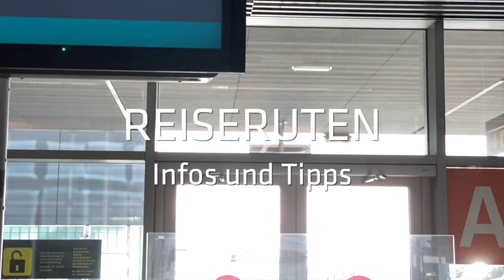REISERUTEN - Tipps und Tricks für die Spinnrute im Urlaub Travel Rods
Eine empfehlenswerte REISERUTE, die ich von Costa Rica bis Norwegen seit Jahren fische in 3 m:
Links Reiserute:

Eine etwas schwere Alternative:

In diesem Video geht es um REISERUTEN, und was man alles vor dem Kauf beachten sollte, damit man keine "Bruchlandung" erlebt.

Ich stecke viel Zeit und Herzblut in meine markenunabhängigen, objektiven Videos - über eine kleine Spende würde ich mich freuen: